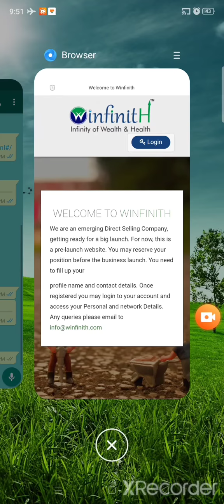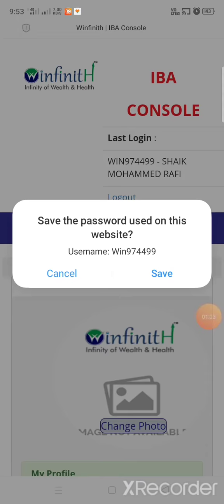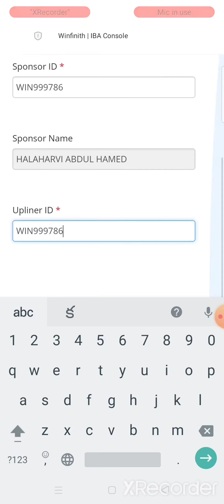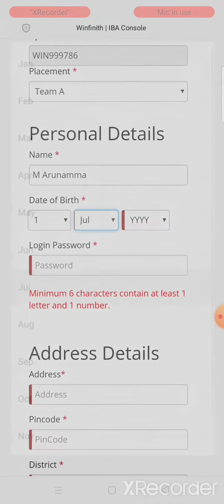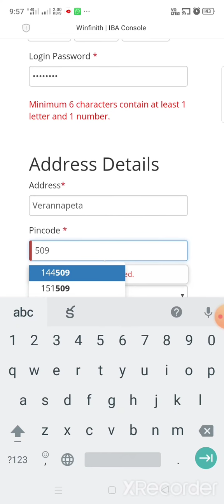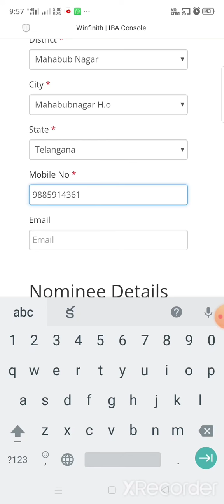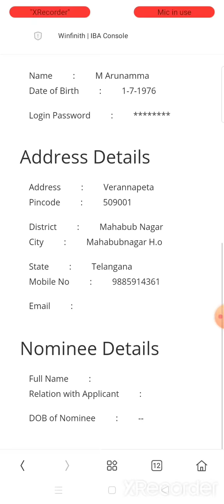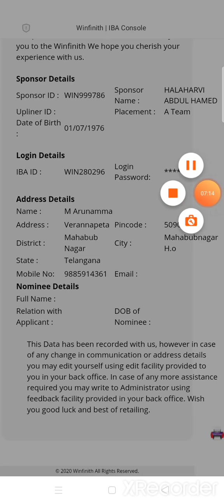HOW TO NEW JOINING IN WINFINITH TELUGU LO